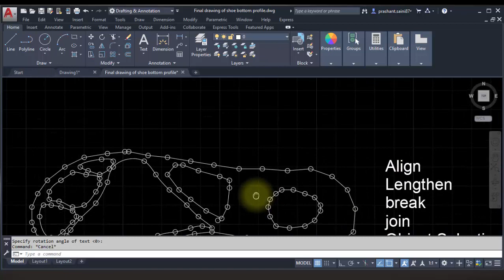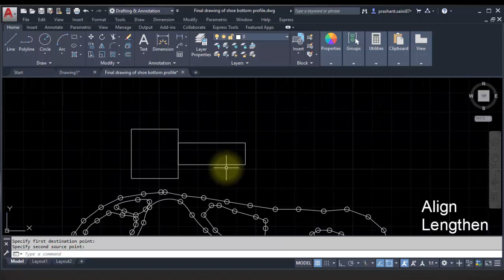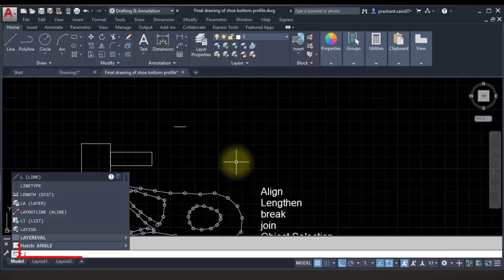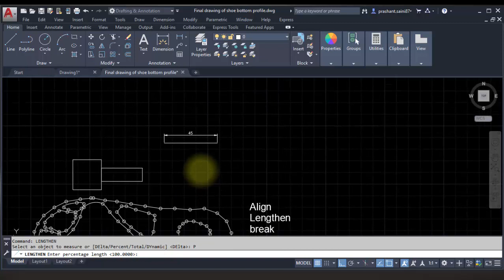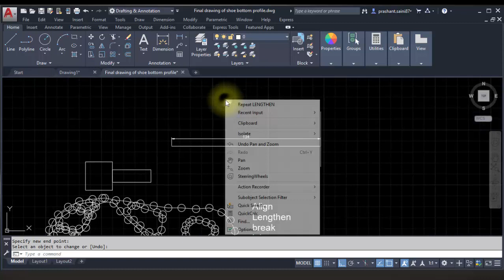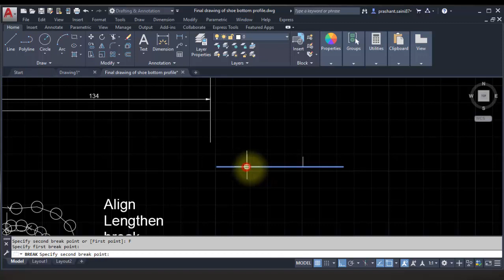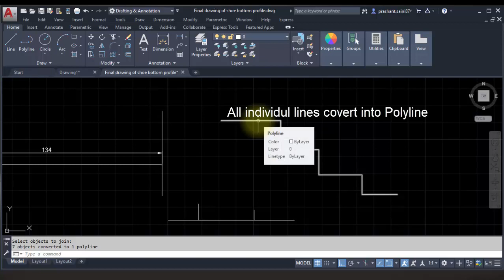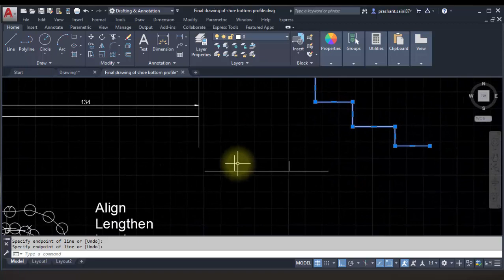Align | Lengthen | Break | Join | Object Selection (In Hindi) AutoCAD 2020 | Lecture - 9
Align - Either one, two, or three pairs of source points and definition points can be specified to move, rotate, or tilt the selected objects, aligning them with points on another object.

Break - If you want to cut an object into two pieces without removing anything, click the Break at Point button on the Modify panel's slide out. You first select the object and then choose a point that defines where AutoCAD breaks the object in two.

Lengthen - You can specify changes as a percentage, an increment, or as a final length or angle. LENGTHEN is an alternative to using TRIM or EXTEND.

Delta - Delta
Changes the length of an object by a specified increment, measured from the endpoint that is closest to the selection point. Delta also changes the angle of an arc by a specified increment, measured from the endpoint that is closest to the selection point. A positive value extends the object; a negative value trims it.

Percent - Sets the length of an object by a specified percentage of its total length.

Total - Sets the length of a selected object by specifying the total absolute length from the fixed endpoint. Total also sets the included angle of a selected arc by a specified total angle.

Join - Combines a series of finite linear and open curved objects at their common endpoints to create a single 2D or 3D object. The type of object that results depends on the types of objects selected, the type of object selected first, and whether the objects are coplanar.